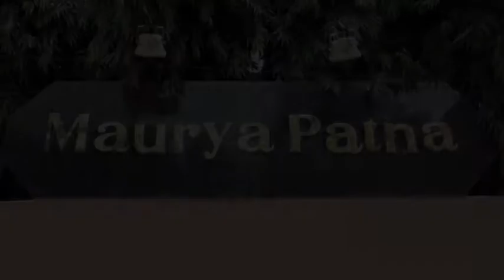स्वच्छ भारत अभियान @SANGEET STUDIO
GUEST-VIDYA BALAN AND SHATROHAN SINHA
MAKING BY SANGEET STUDIO
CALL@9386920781